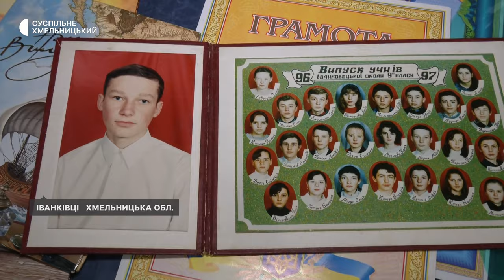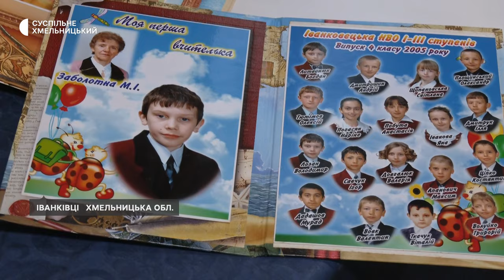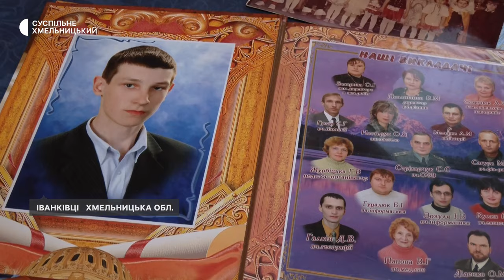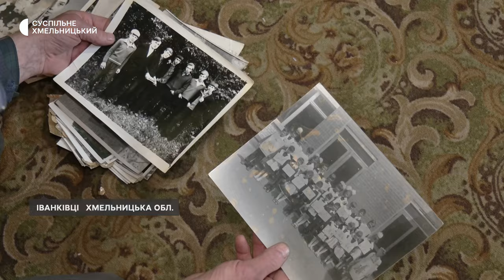Троє синів на війні: історія родини з Хмельниччини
Троє з чотирьох синів Василя та Людмили Лозанів стали на захист України з перших днів повномасштабної війни. Зараз всі вони мають офіцерські звання та нагороди. Як виховували захисників розповість моя колега Вікторія Мельник.